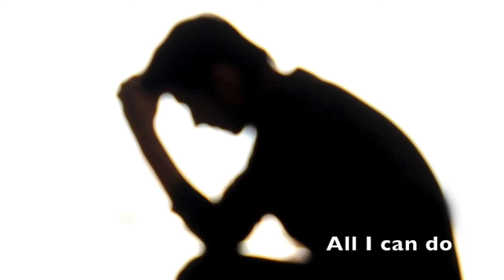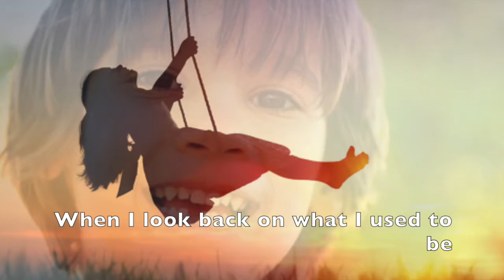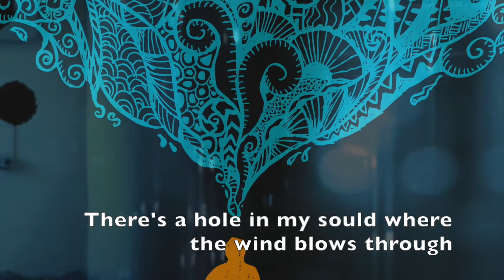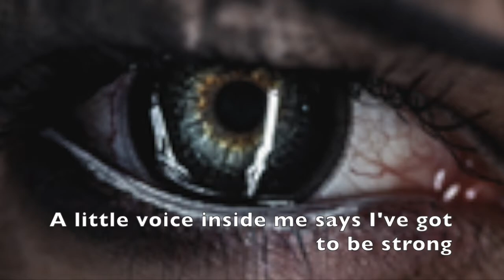Jim Savage - All That I Can Do